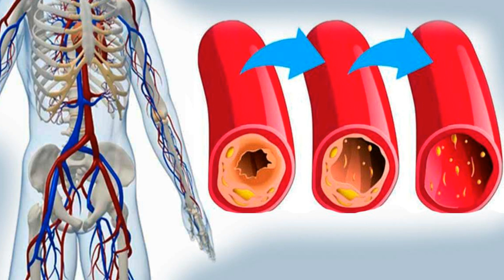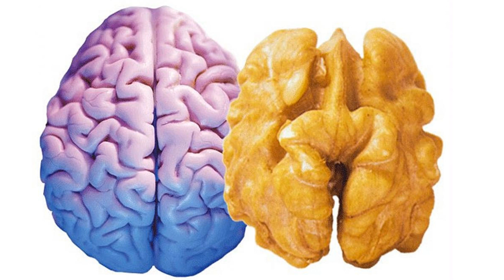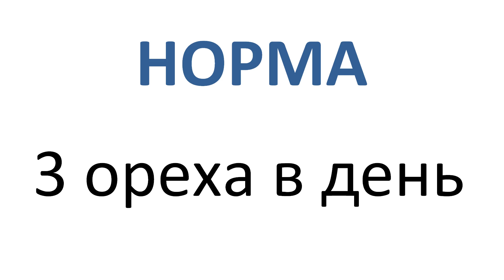ЧТО БУДЕТ если ГРЕЦКИЕ ОРЕХИ есть КАЖДЫЙ ДЕНЬ